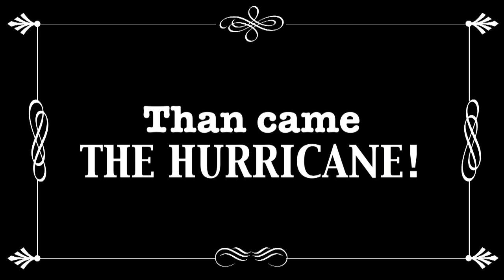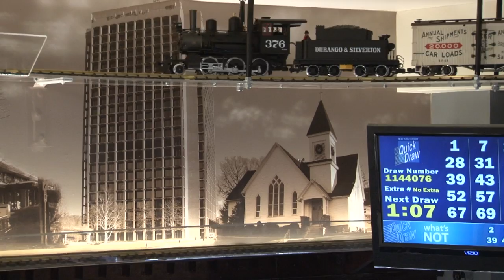Restaurant Trains, The Saloon, Pearl River, NY, Trains in Restaurant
for additional information on Model Train Restaurant.
Pearl River, New York, The Saloon on Central Ave. has been running G scale trains since the 1980's. DG Design has been maintaining the trains for the last seven years and has been called upon to create a new layout after the Saloon's interior was destroyed by hurricane Irene. The new layout features Thomas the Tank, an old fashion freight steam train and a trolley running on approximately 350' of track. The decor includes a 14' truss warren bridge on 44" towers and two 22' murals composed of photographs of key buildings taken in the town of Pearl River, the mural includes a picture of the Saloon flooded during the hurricane.  All the fixtures that hold the track were custom designed and manufactured for this project.
Model Train Restaurant Design, photography and installation by David Geyra